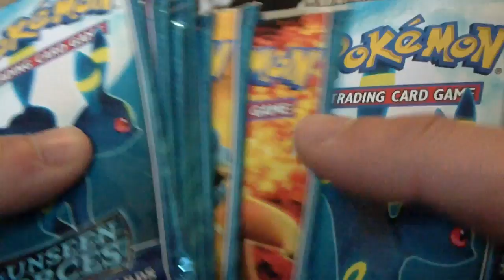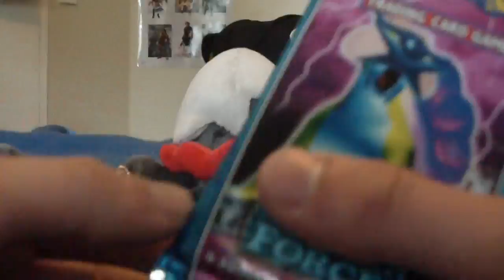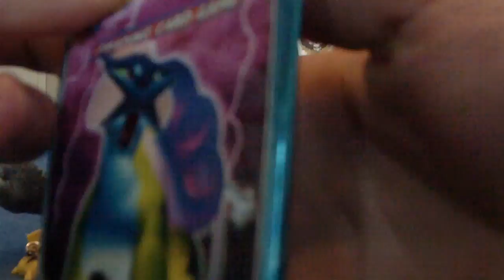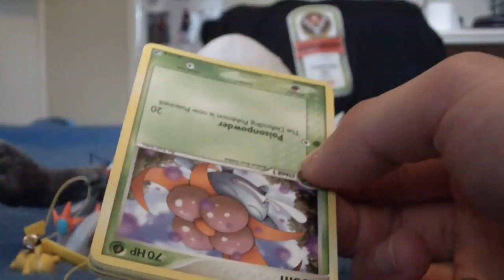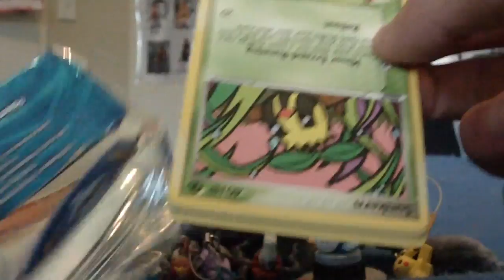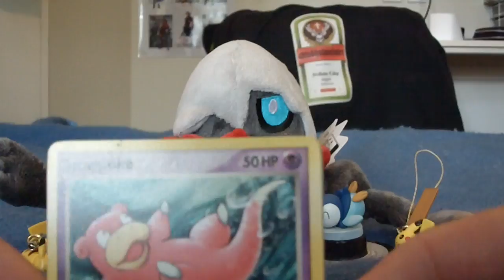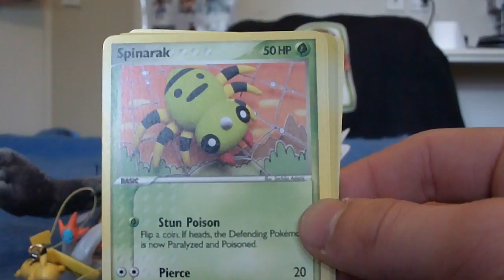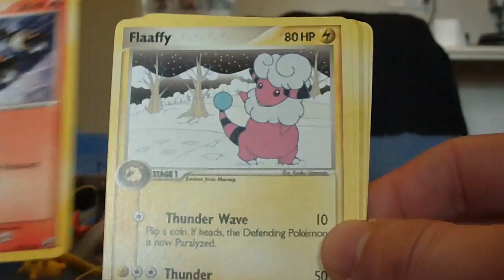Opening 18 Unseen Forces Pokemon Booster Packs!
enjoy! rem to check out part 2 as well!